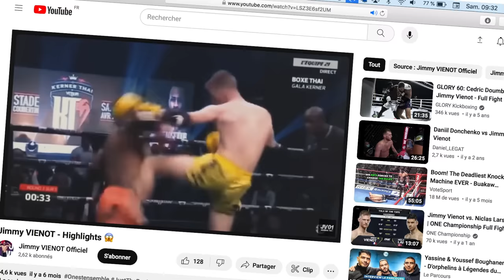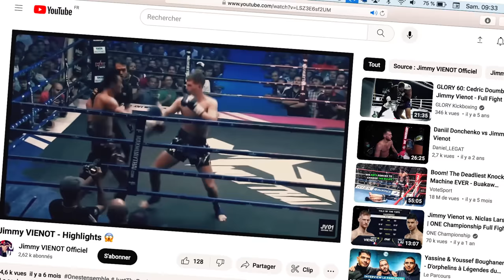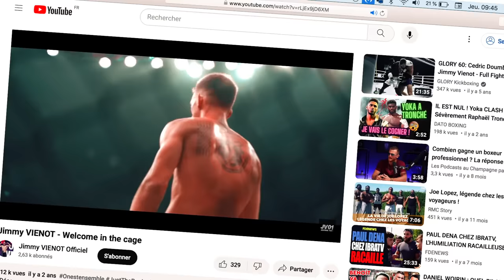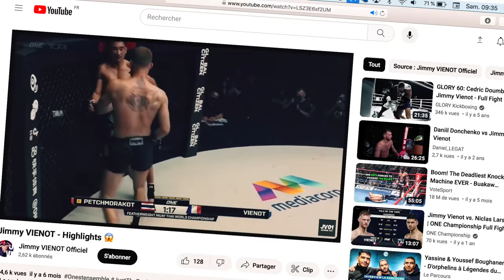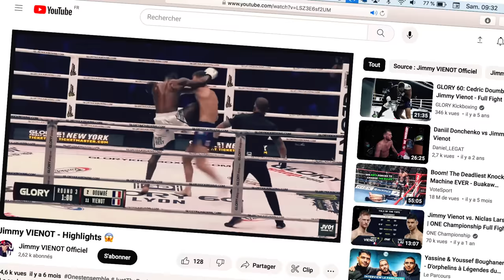Matthieu LTD Vs Jimmy VIENOT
Vivez l'adrénaline et la passion des arts martiaux comme jamais auparavant lors de l'incontournable Festival des Arts Martiaux, où chaque coup, chaque mouvement est une véritable œuvre d'art ❤️
-30% sur toutes les places pour assister à l'évènement de l'année organisé par Karaté Bushido
Code : SUMO

Matthieu Letho Duclos, combattant professionnel de MMA rencontre Jimmy Vienot, célèbre combattant de pieds-poings (114 combats, 94 victoires dont 32 KO) et désormais combattant de MMA !
Real.Johann Vayriot